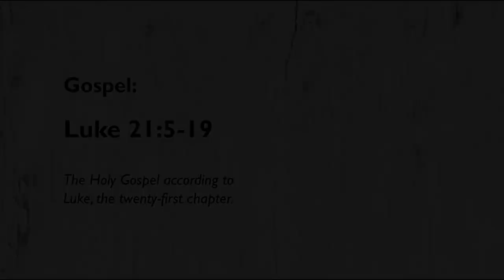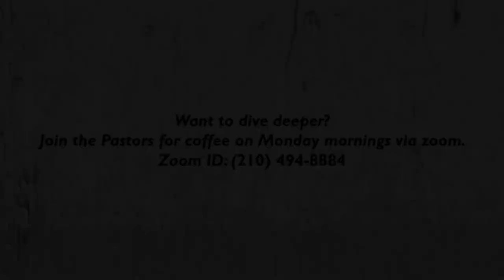Sermon - 23rd Sunday After Pentecost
The end is near. There is no doubt about it. The warnings are dire. The tone of today’s texts is ominous. But the baptized know how to live in the meantime. The baptized are strengthened for the living of these days in word and sacrament. The baptized rally around the invitation of the apostle: “Do not be weary in doing what is right.”